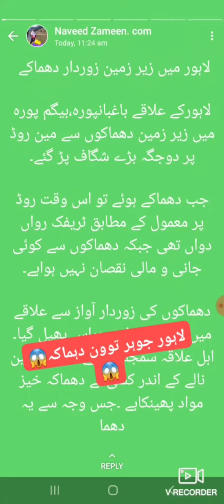lahore johar town or harbanspura me dhamka